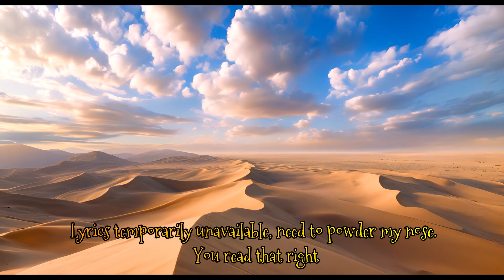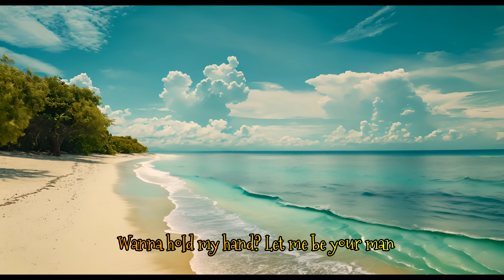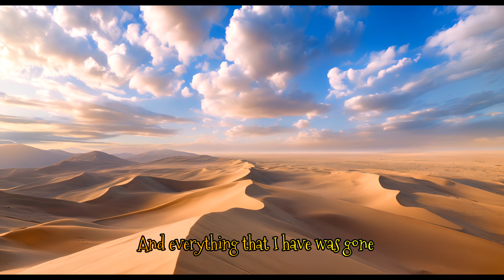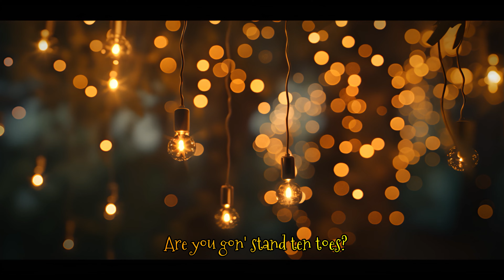Stand By Me (LilDurk & morganwallen) ROCK REMIX) by Drew Jacobs & NoResolve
Lyrics
Say you don't get it, they think you dramatic
How you gon' ride for me?
You don't switch no sides with me (yeah)
Are you gon' stand ten toes?
You supposed to give time to me (yeah)
Baby, when shit gets real, I need your loyalty

At Showroom Partners Entertainment we offer a huge variety of videos to entertain you. Approaching 4,000 videos of all genres as well as meditation music, cartoons and much more! Something for all ages!